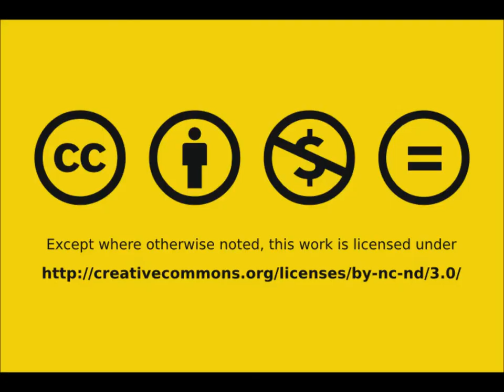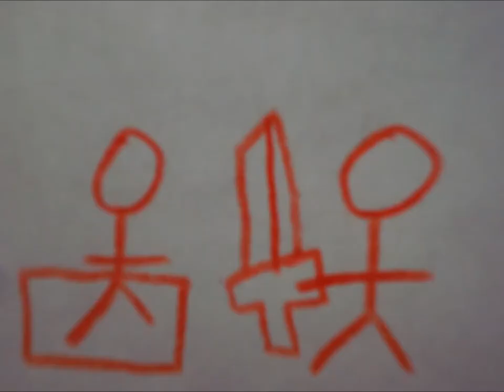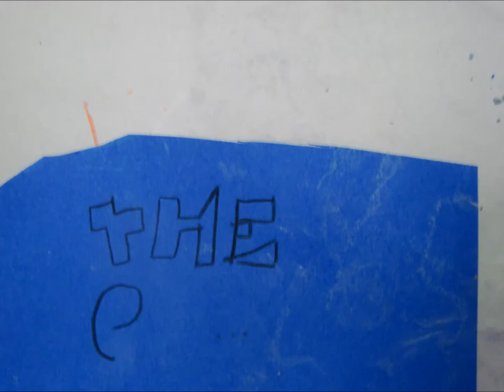Fishy the Tortle - With Music - A short stop-frame/claymation film.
The adventures of a tortle. ( turtle/tortoise hybrid)
Special thanks to Jared C. Balogh for his song "Strides